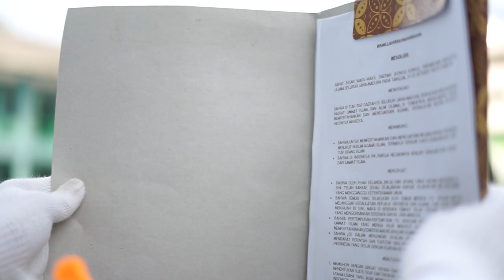Lagu Hari Santri Nasional 2021 (Music Video Asshiddiqiyah Karawang Version)